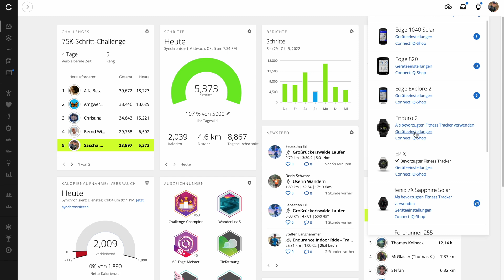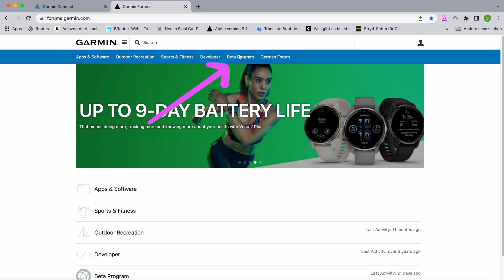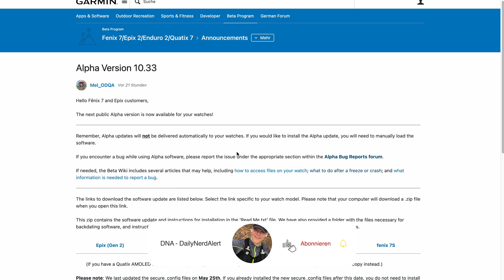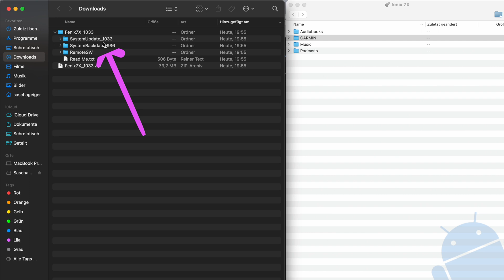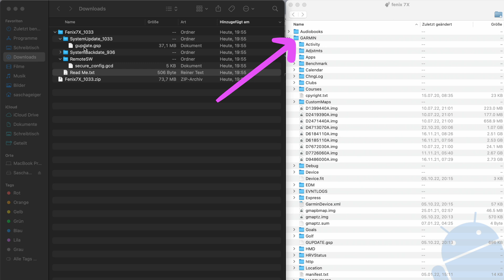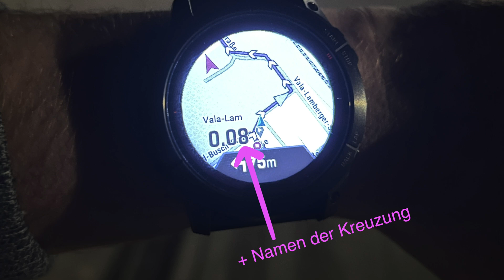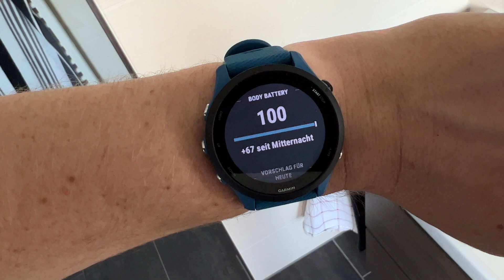Garmin Beta und Alpha Programm - wie geht das ?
In diesem heutigen Video möchte ich euch zeigen wie  ihr am Alpha bzw. Beta Programm von Garmin auf euren Uhren Nutzen könnt. Anhand der neuen Garmin Firmware 10.33 für die Garmin Fenix 7 / 7X / 7s , Epix Gen 2 und der Garmin Enduro 2 werde ich das ganze vorstellen. Im erstem Teil zeige ich euch wie ihr am Beta Programm Teilnehmen könnt bzw. wie ihr die neue Alpha installieren könnt. In diesem Update sind u.a. die Running Power am Handgelenk, bei der Navigation die NEXTFORK™ Kartenhinweise (Kreuzungen), die Angepasste Pace beim Laufen am Berg und natürlich den Morgenbericht.
Viel Spaß in diesem Video auf deutsch!

Garmin Fenix 7
Garmin Epix 2
Garmin Enduro 2

▬Meine Laufausrüstung▬▬▬

 ▬ Meine Ausrüstung ▬▬▬▬▬▬▬▬▬▬▬▬

Das Video ist in folgende Kapitel eingeteilt:

0:00 Einleitung
0:24 Garmin Beta Programm
2:07 Garmin Alpha 10.33 Installieren
6:35 Version 10.33 Angepasste Pace + Einrichtung
7:57 Ultra Run und Wattmessung am Handgelenk
8:20 Navigation mit nächster Kreuzung + Einrichten
9:38 Neue Aktivitäten
10:30 Morgen Bericht